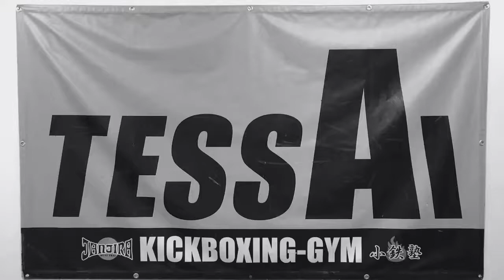インタビュー/原島"モルモット"佑治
原島"モルモット"佑治(TESSAI GYM)

REBELS.59
2018/12/5(wed)@後楽園ホール

に向けて。

[ロケ地]
TESSAI GYM(世田谷区豪徳寺)

野口 努(雲雀/TESSAI GYMアマチュア)

[BGM]
雲雀「殺人鬼の森」